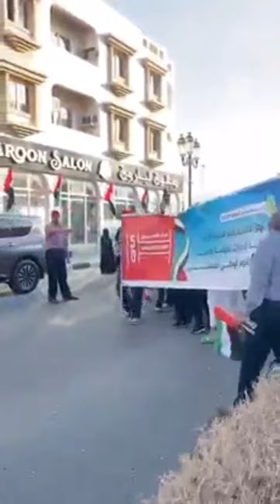Celebrating 50th National Day UAE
Happy National Day UAE, proud being here,